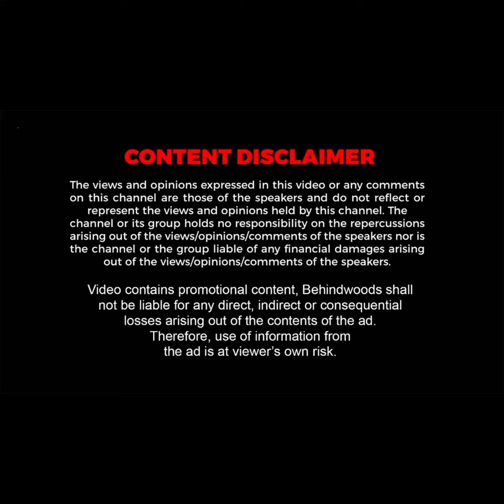1 கிலோ 'கடல் தங்கம்' 1 கோடி... மீனவரை தேடி வந்த அதிர்ஷ்டம் அடுத்த 1 HOUR-ல் சுற்றி வளைத்த போலீஸ்